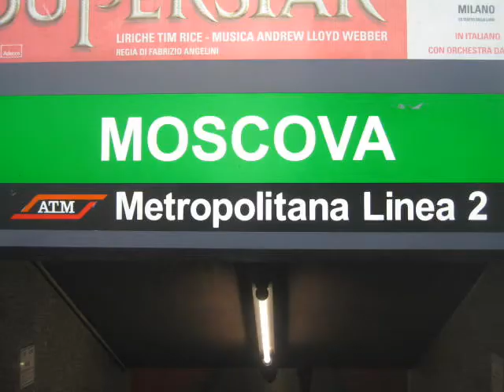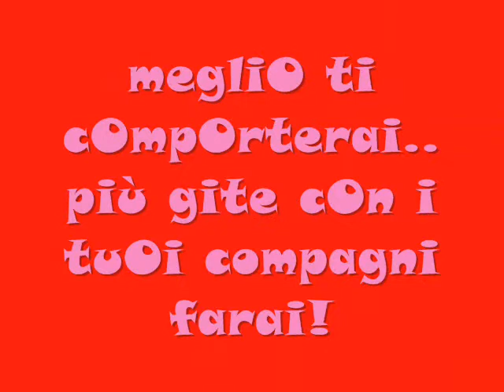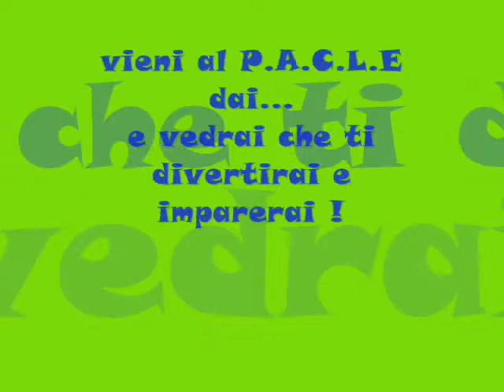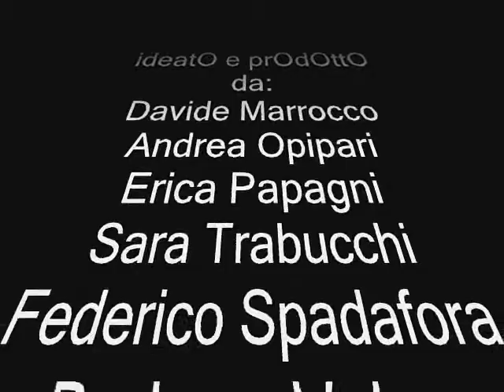Civico Manzoni pacle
Benvenuti nella nostra scuola andiamo insieme a conoscere il nostro mondo